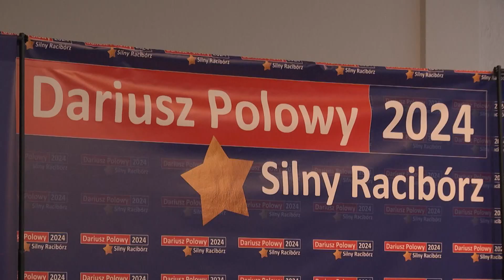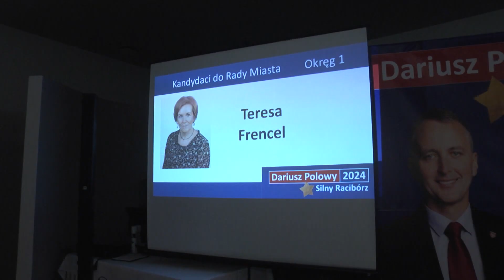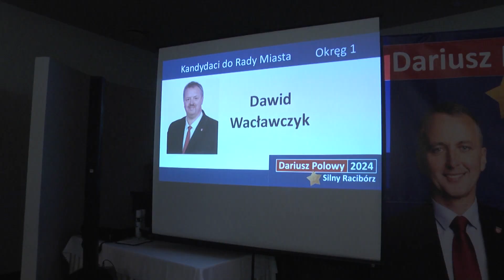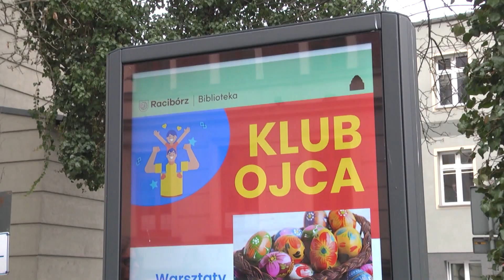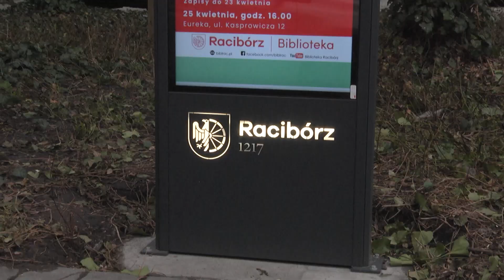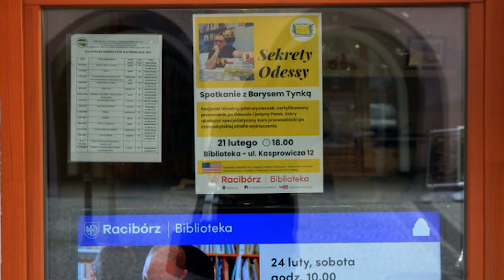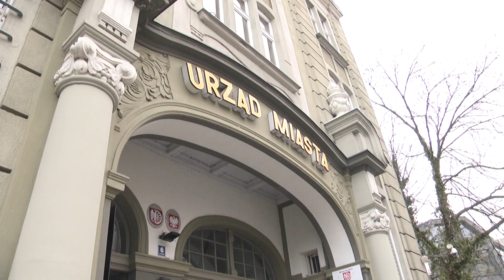Racibórz. Wiadomości RTK 22.02.2024